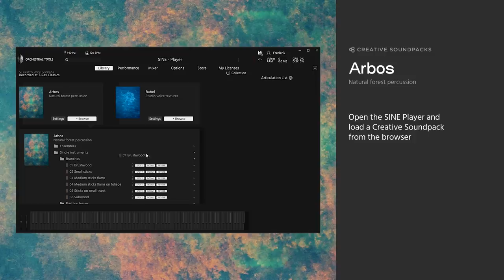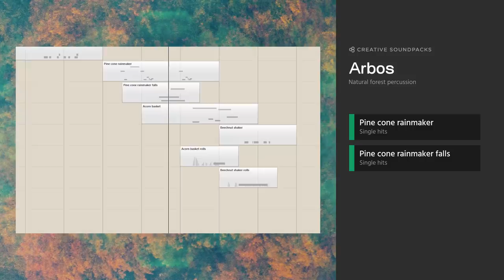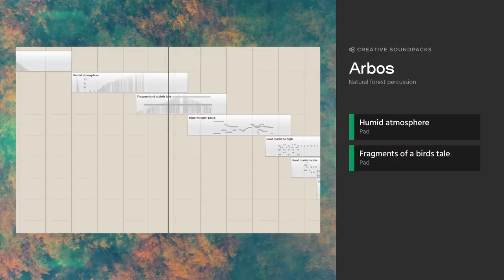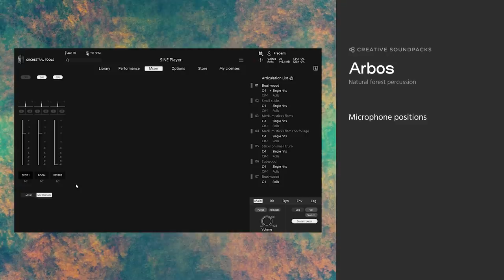Creative Soundpacks: Arbos Walkthrough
Arbos–natural forest percussion, runs exclusively in our SINE player.
Capture the atmospheric tones of the natural world with Arbos. Experiment with fresh percussive sounds ranging from root hits, rustling branch rolls, and dense woodland textures. Arbos’ distinct organic character can wrap itself around a wide spectrum of contemporary genres, shaping adventurous scores and left-field productions.

Introducing Creative Soundpacks: Specially curated sample libraries designed to inspire with niche, specialist sounds for contemporary producers, artists, and composers.
Each Soundpack tells its own story to inspire your music with new sounds, new ideas, and new perspectives.